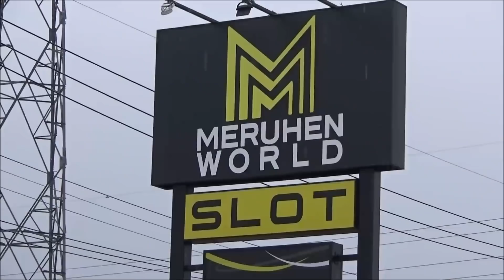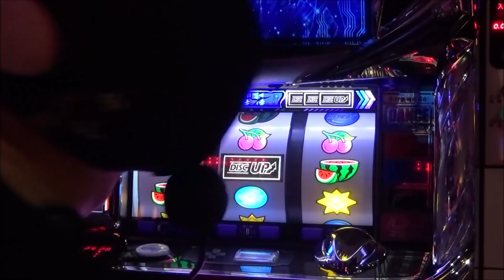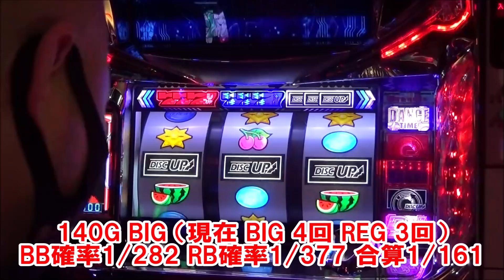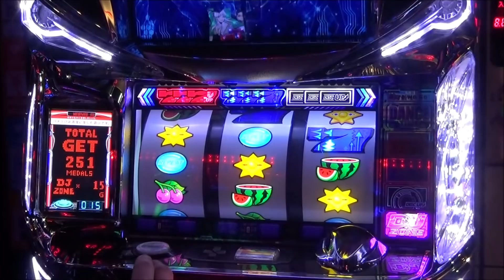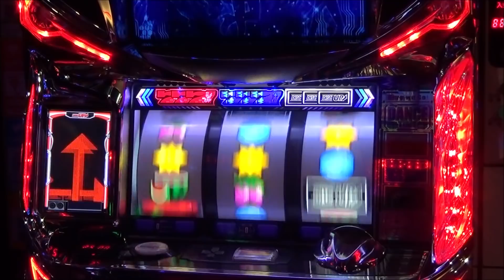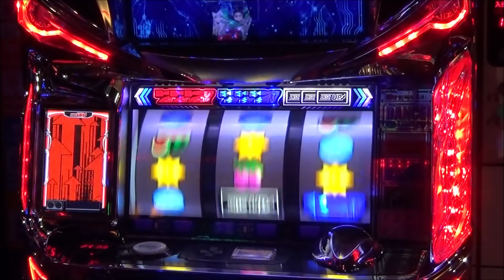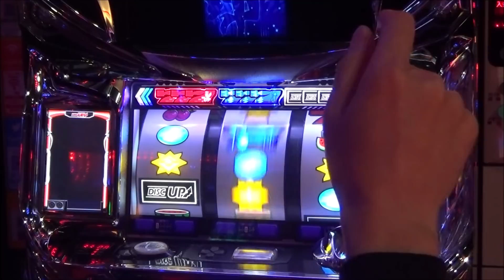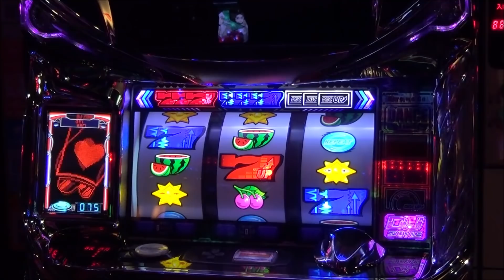拝啓ディスクアップ様 僕はあなたの リーチ目や 演出や 荒波や 異色BIGや チェリーREGとか 大好きでした！今まで本当にありがとうございました！【1月11日 メルヘンワールド足利店 スロット日報】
次回 中山馬鹿 実践取材予定
1月16日(日) デルグランド上横田店さん
1月19日(水) ビックマーチ真岡店さん
1月22日(土) メルヘンワールド足利店さん
で中山馬鹿実践取材になります！お近くの方 是非遊びに来てみて下さい(#^^#)